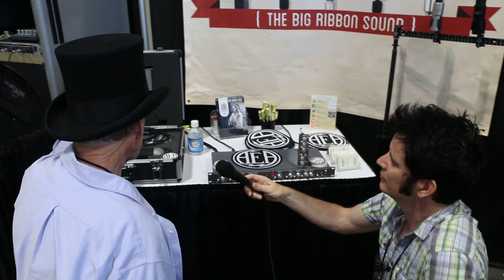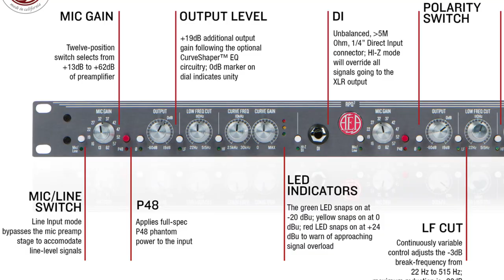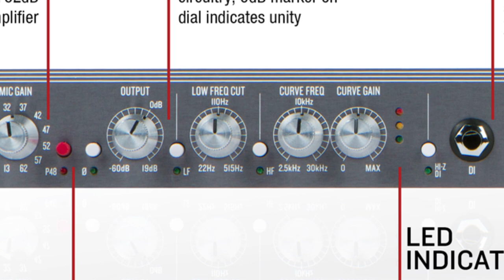Summer NAMM Interview with Wes Dooley of AEA Microphones - Warren Huart - Produce Like a Pro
At NAMM this year we spoke with the founder of AEA microphones, Wes Dooley, who has an immense knowledge of ribbon microphones. When the microphone division of RCA was permanently shut down in 1976, Wes found his place in music history by becoming the go to guy for servicing the large number of RCA microphones still in use.

Wes is a wonderful guy and makes wonderful microphones. His AEA 44 is the mic I use on my piano every single day.  Please enjoy watching the interview!